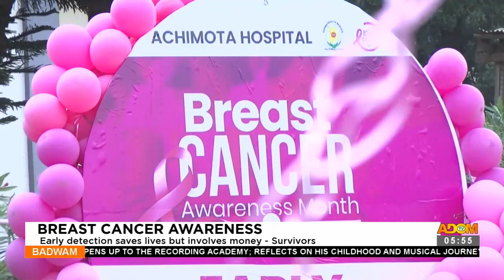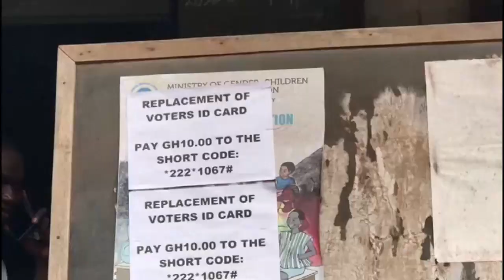Badwam News on Adom TV (11-10-23)